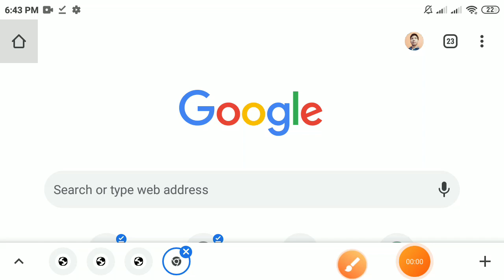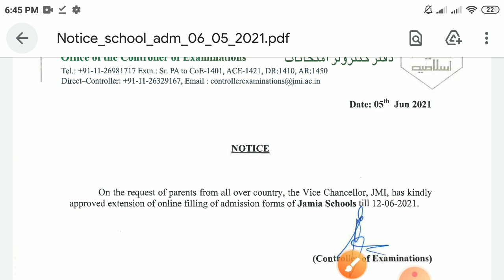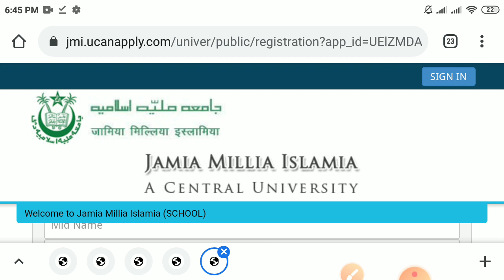Jamia School application form extended 2021-22 jamia School Entrance exam notice 2021-22 form date